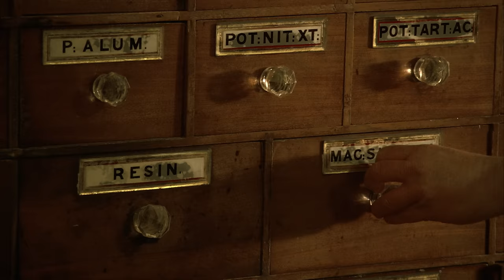Sherlock Holmes y el tesoro perdido | Pelicula completa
El Coronet, un barco que transportaba oro de impuestos de la corona, es atacado y destruido por un pulpo gigante. El oro desaparece misteriosamente de los escombros. Sherlock Holmes y Watson viajan a la costa para investigar.

Director : Rachel Goldenberg
Con Ben Syder, Gareth David-Lloyd, Dominic Keating
Genero Fantasia, Aventura
Pelicula completa